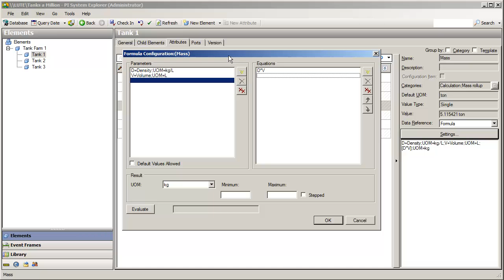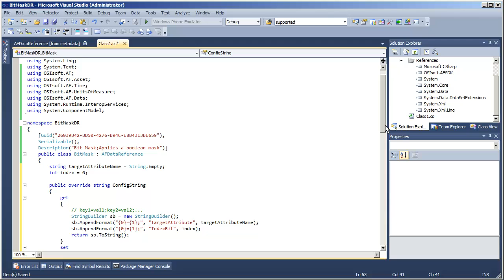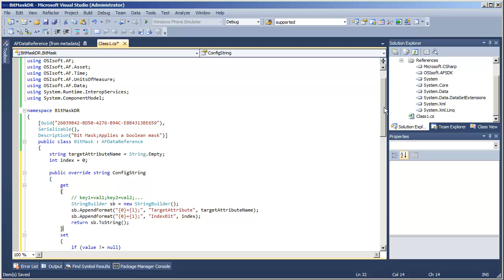OSIsoft: PI AF SDK Online Course- Build a Configuration String